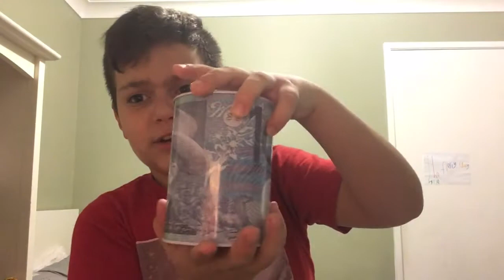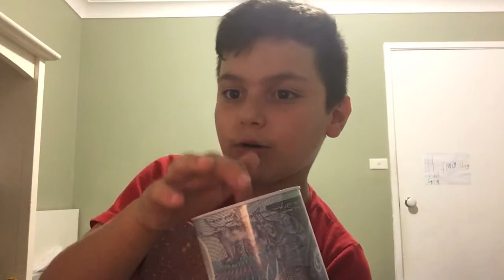ASMR #3 no loud talking loud toy sounds sleep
Enjoy the asmr video